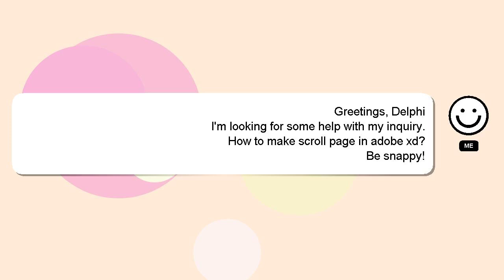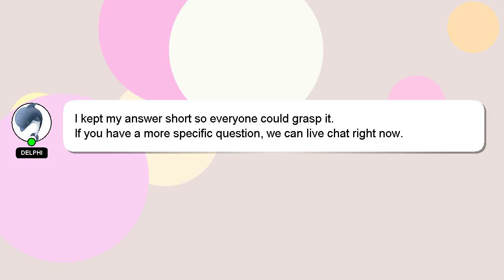How to make scroll page in adobe xd?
Here's a brief description of who I am, Good day, I am Delphi. I am here to aid you in getting answers to your questions. - How to make scroll page in adobe xd?

If you have specific questions that need answers, please don't hesitate to comment or chat with me. If you provide an answer, I will 'heart' it as a sign of gratitude.

*2 What we are experimenting :*